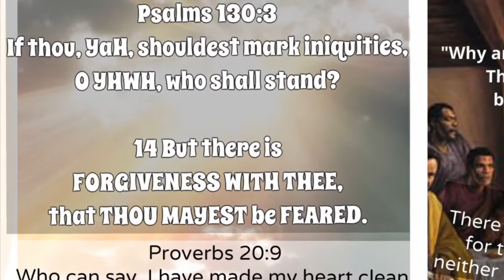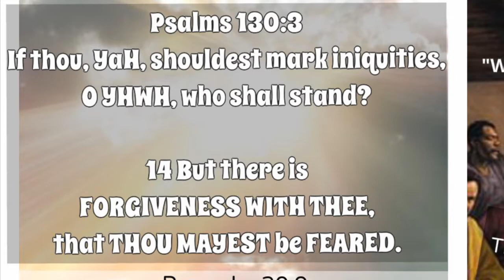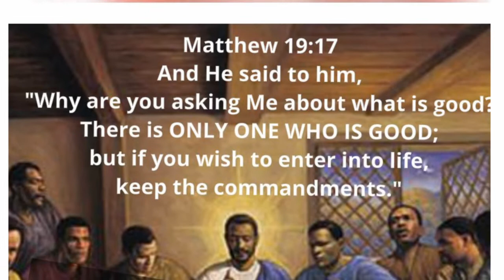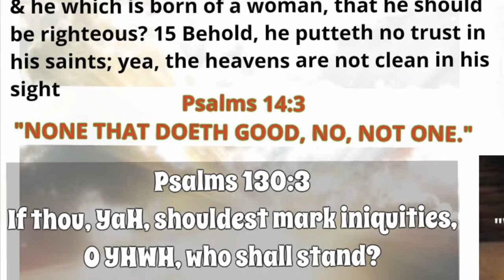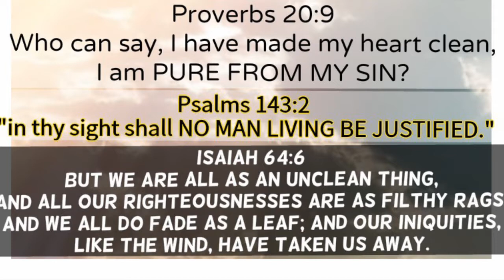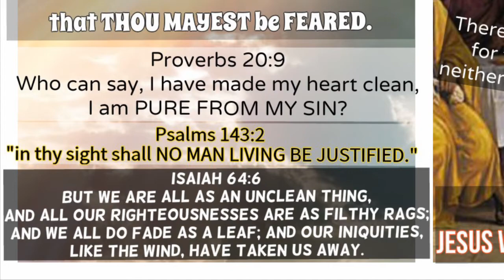Top 25 Reasons Why Jesus is False - #11 Jesus was a Sinner & Not Divine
Here is the video that proves Jesus was not without sin, but a major sinner.  From one sin to another.

if you would like to support my efforts and receive extra perks (photo lessons, audio, video, early access to new information before I post it or make a video and more)